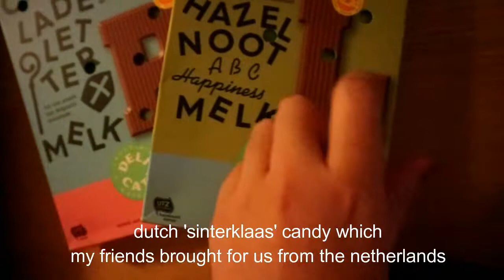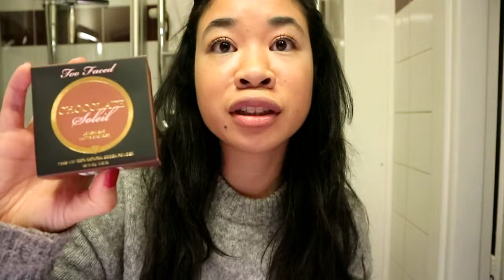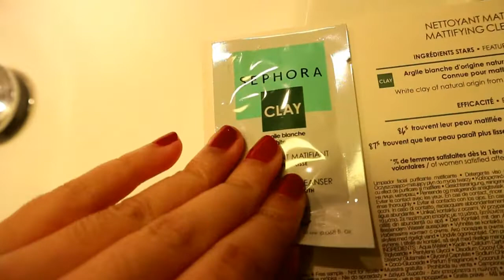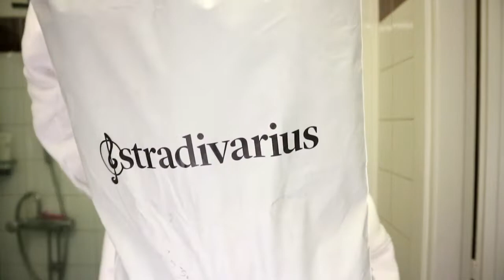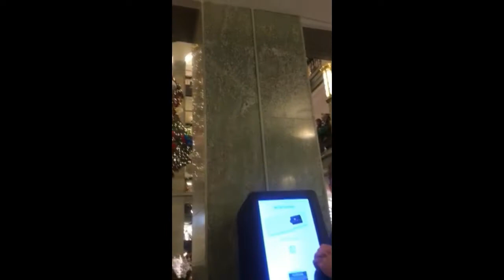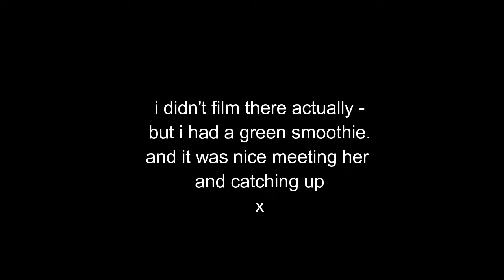vlog 40: mini hauls + meeting santa claus at nordiska kompaniet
some bits of my (october) and november here in stockholm.

hope you'll enjoy and see you next vlog

X

FASHION
turtleneck, zara (last year)
headband, zara
trousers, stradivarius (old)
sneakers, reebok
hoodie, weekday
earrings, vintage
beige bag, h&m
boots, hunter
trenchcoat, zara
earrings, mango

MAKEUP/SKINCARE/OTHER
gloss, nyx
red nailpolish, essie
brow gel, hema
lipbalm, aco

HAULS
blazer, stradivarius
bronzer, toofaced
christmas decoration, söstrene grene
christmas mustard
candy canes
scarf, uniqlo

SPOTS
gretas, hötörget, stockholm